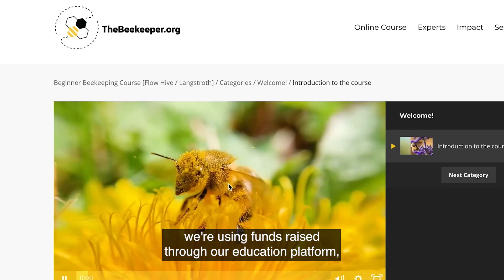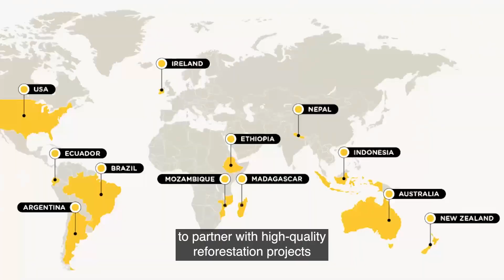Billions of Blossoms - creating and protecting habitat for pollinators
It’s our mission to help the bees - not only the European honeybee, but the 20,000 species of bee in our world. This is really important, because pollinators and their habitat are key parts of the matrix of life that we all depend on.

They need places to gather nectar and pollen safely. So we’re partnering with organisations that are doing amazing work protecting and regenerating habitat, and supporting farmers to create safe places for pollinators.

Over the next decade we believe this approach will lead to literally billions of new flowers for our pollinators to forage on. And it might just help to save some of them from the brink of extinction.